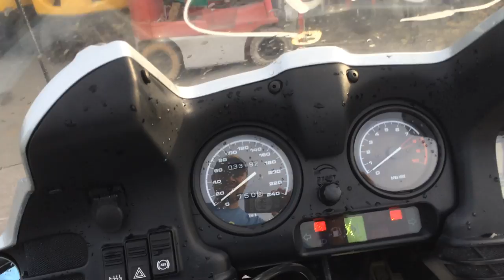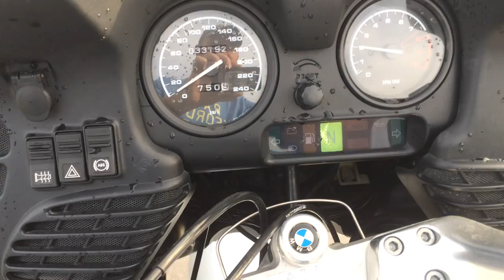B6855 BMW R1100RT